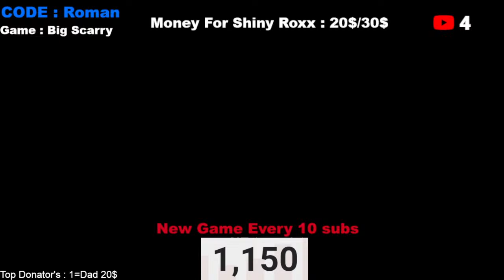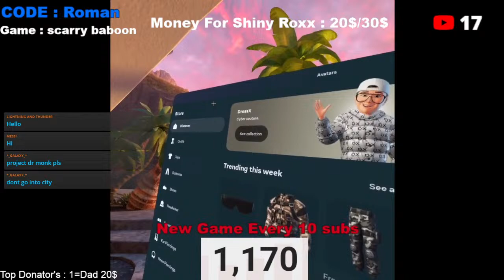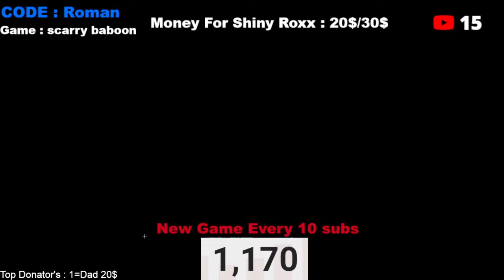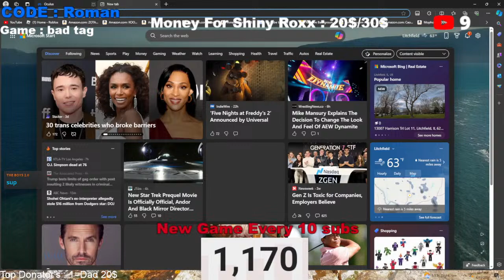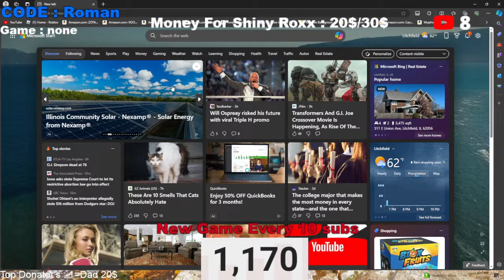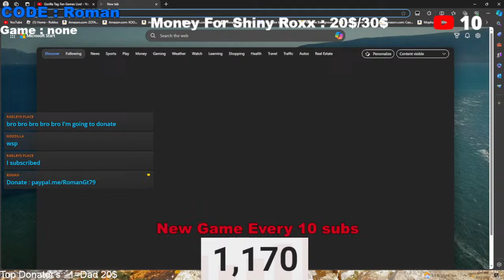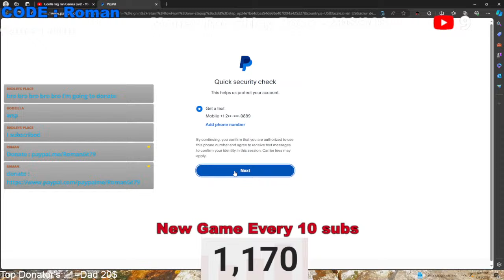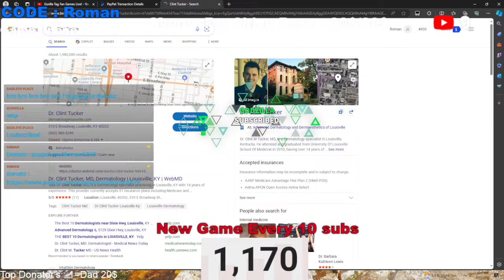Gorilla Tag Fan Games Live!